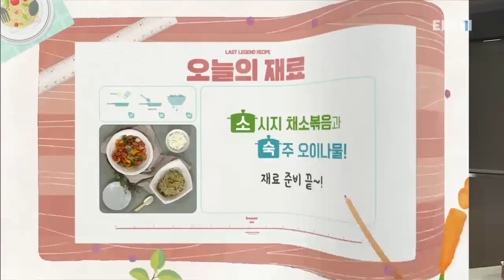최고의 요리 비결 - 황지희의 소시지 채소볶음과 숙주 오이나물_#002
공식 홈페이지 황지희의 소시지 채소볶음과 숙주 오이나물,

[소시지 채소볶음]

- 주재료
소시지(300g), 피망(100g), 양파(160g), 파프리카(100g), 식용유(2T), 소금(½t), 쪽파(약간), 통깨(약간)

- 양념 재료
간장(1T), 고추장(1T), 굴소스(1T), 물엿(1T), 설탕(1T), 물(3T), 토마토케첩(4T), 다진 마늘(2T)

1. 피망(100g), 양파(160g), 파프리카(100g)는 큼직하게 썬다.
2. 소시지(300g)에 칼집을 낸다.
3. 간장(1T), 고추장(1T), 굴소스(1T), 물엿(1T), 설탕(1T), 물(3T), 토마토케첩(4T), 다진 마늘(2T)을 섞어 양념을 만든다.
4. 끓는 물에 소시지를 넣어 1분 정도 데친다.
5. 식용유(2T)를 두른 뒤 양파, 파프리카, 피망을 넣어 볶는다.
6. 소금(½t)을 섞은 뒤 볶은 채소는 빼낸다.
7. 팬에 양념을 넣고 끓이다가 소시지, 볶은 채소를 넣어 볶는다.
8. 그릇에 푸짐하게 담은 뒤 쪽파(약간), 통깨(약간)를 올린다.

[숙주 오이나물]

- 주재료
숙주(400g), 오이(190g), 소금(1t), 채 썬 홍고추(20g), 참기름(1T), 통깨(약간)

- 양념장 재료
진간장(2t), 국간장(2t), 멸치액젓(2t), 송송 썬 쪽파(1T), 다진 마늘(1T), 깨소금(2T), 맛술(1t)

1. 끓는 물에 숙주(400g)를 넣어 2~3분 정도 데친다.
2. 숙주는 체에 밭쳐 찬물에 담근다.
3. 오이(190g)는 채 썬 뒤 소금(1t)을 넣어 5분 정도 절인다.
4. 절인 오이는 물기를 짠다.
5. 진간장(2t), 국간장(2t), 멸치액젓(2t), 송송 썬 쪽파(1T), 다진 마늘(1T), 깨소금(2T), 맛술(1t)을 섞어 양념장을 만든다.
6. 숙주, 절인 오이, 양념장, 채 썬 홍고추(20g), 참기름(1T)을 넣어 버무린다.
7. 접시에 푸짐하게 담은 뒤 통깨(약간)를 뿌린다.